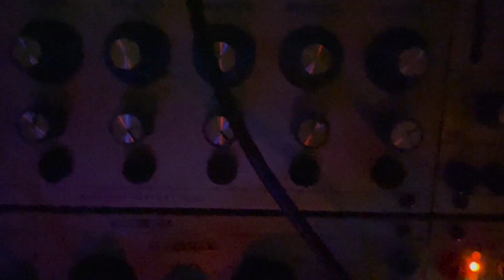A l'écoute des poissons. Listening to the fish.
Je crée une musique électronique inspirée par les fonds marins que je diffuse lors d'installations ou pour des performances.

I create electronic music inspired by the seabed that I broadcast during installations or for performances.